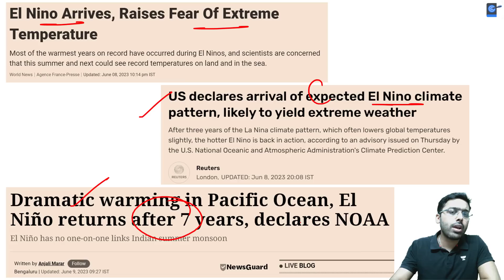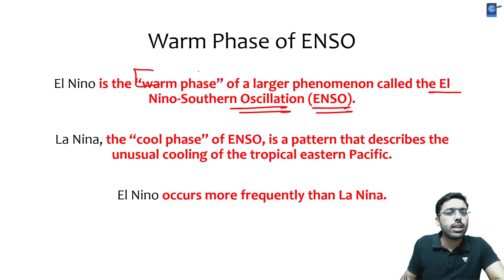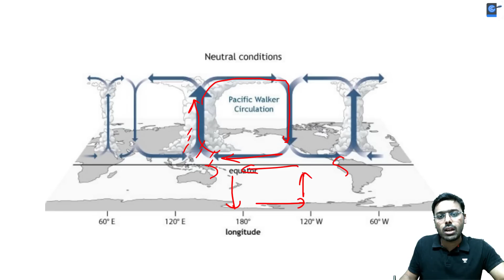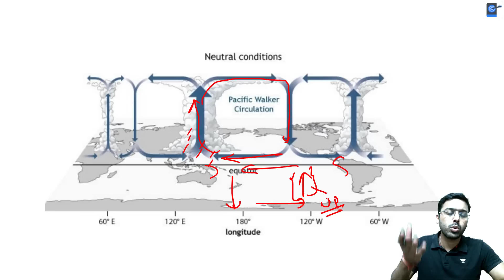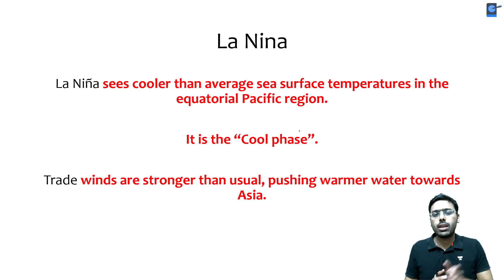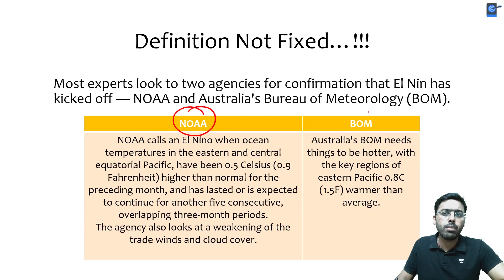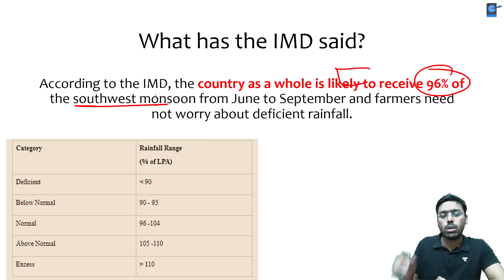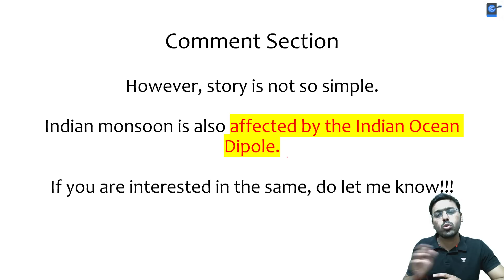El Nino arrives after 7 Years | How El Nino affects Indian Monsoon? El Nino vs La Nina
Unacademy Learner App Benefits:

1. Learn from your favourite teacher
2. Dedicated DOUBT sessions
3. One Subscription, Unlimited Access
4. Real-time interaction with Teachers
5. You can ask doubts in a live class
6. Limited students
7. Download the videos & watch offline